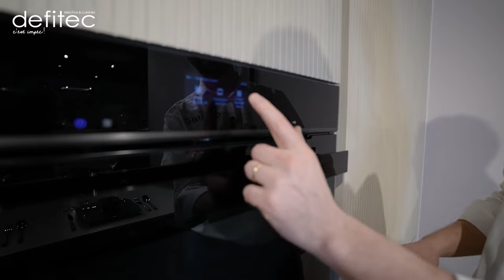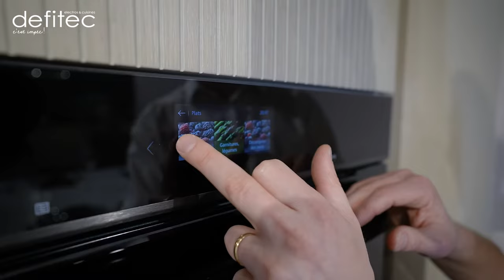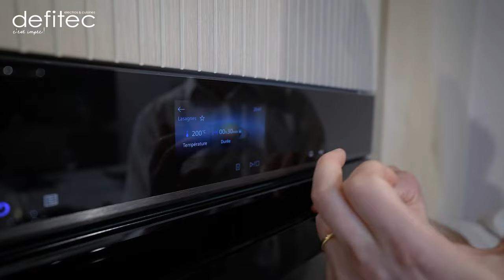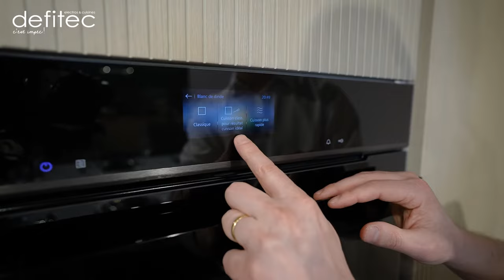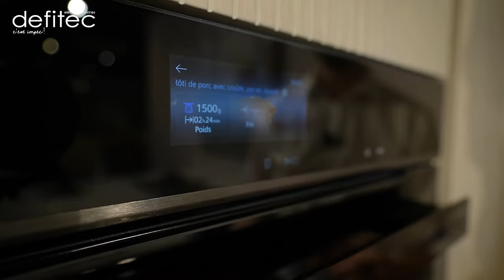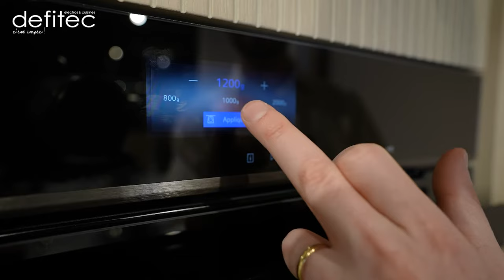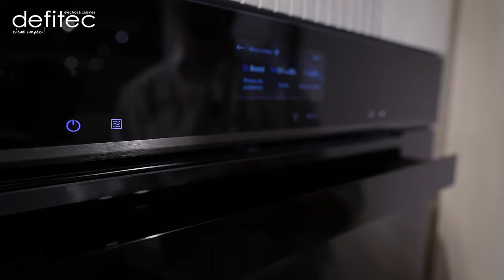Un four combiné micro-ondes c'est quoi ? La réponse avec le nouveau four Siemens Studioline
Finalement, une vidéo sur un four combiné micro-ondes... Alors là je vous ai clairement mis en vidéo ce que je dis à mes clients en magasin. L'idée m'est venue car un samedi j'en ai parlé 3x d'affilée lors d'une conception de cuisine équipée et tout le monde avait les mêmes questions. Dès lors, je me dis que le four combiné micro-ondes existe depuis tant d'années mais il est trop peu utilisé. Et c'est clairement un manque d'explications.

Les amis, j'ai fait de mon mieux afin d'être clair et j'espère que cela vous plaira mais en résumé un four combiné micro-ondes c'est  :
- Un four traditionnel
- Un micro-ondes
- Un four et une fonction micro-ondes

Donc 3 en 1. Mais la marque Siemens a été sympa, elle a simplifié les choses en installant le display et l'accès aux recettes très précises. Dès lors, quand vous choisissez dans le four une recette, le four vous conseille des modes de fonctionnement et utilisera régulièrement la fonction micro-ondes pour vous faire gagner du temps. Car, c'est vrai, en l'utilisant manuellement, ce n'est pas toujours simple.

Aussi, comment trouver notre nouvelle cuisine équipée du show-room ?

A bientôt

T.

Le blog il est chouette !

N'hésitez pas à commenter  et passer me voir au magasin !

A bientôt,
Thomas

Merci à Benoit derrière chaque vidéo  ! -Bac Agency-
Merci à Amandine pour son aide précieuse !
Merci à Christian pour sa motivation ! -The Right Move-
Merci à Nour pour tout !